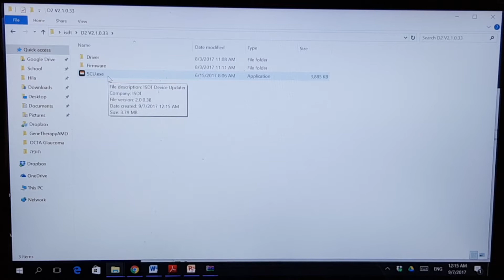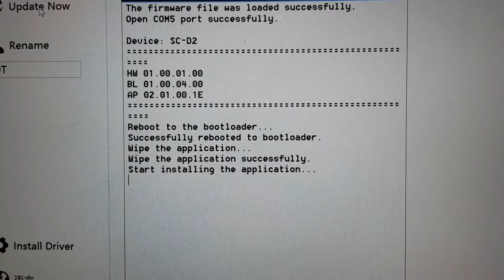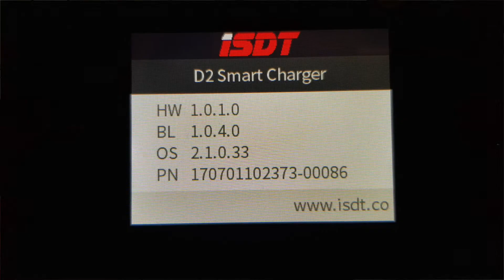How To Update An ISDT Charger Guide (Using SCLinker)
ISDT SCLinker Firmware Upgrade Data Cable for ISDT Charger